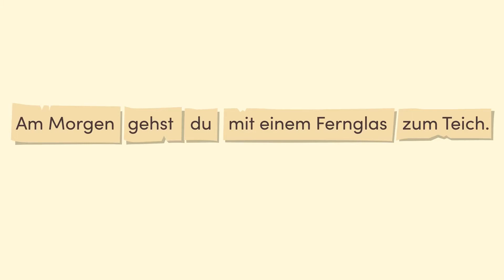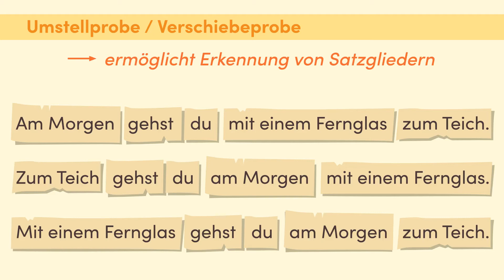Umstell-, Ersatz-, Weglass- und Erweiterungsprobe einfach erklärt | sofatutor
Das Video in voller Länge findest du Du möchtest mehr zum Thema Erweiterungsprobe wissen, dann klicke – Hier erwarten dich jede Menge Lernvideos, interaktive Übungen und Arbeitsblätter zum Ausdrucken.